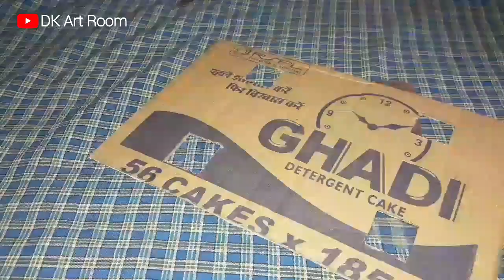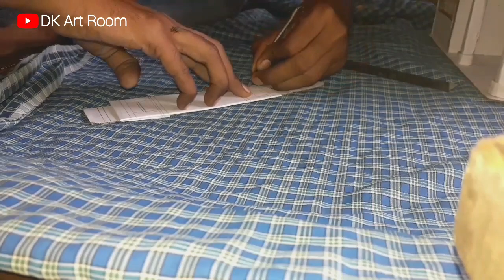Building A Beautiful Mansion House With Cardboard Kagaj Ka Ghar Banane Ka Tarika Diy Miniature House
How To Make Cardboard House | DIY Beautiful Building | Kagaj Ka Ghar Banane Ka Tarika | Paper House

.My Tools.
I use all these tools in my videos

Glue Gun
Gear Motor
Cutting Mat
Bamboo Sticks
Craft Paper

Hello, Everyone. In this video, I would like to show you how to make a beautiful modern house with pool and garden using only cardboard. This is the simple tutorial for you to follow and entertain as well..

After watching this. you will be able to make such a beautiful fairy house for home decor. You could do it at home when you are free or do it with your kids. This easy fairy house ideas is suitable for those who love making easy and beautiful crafts.
q
Materials you can find around your house:
- Cardboard
- Glue gun
- Chopstick
- Grass